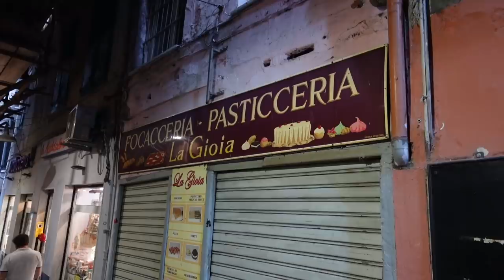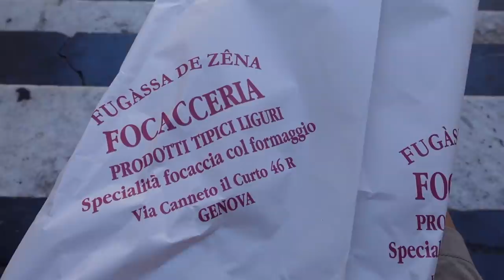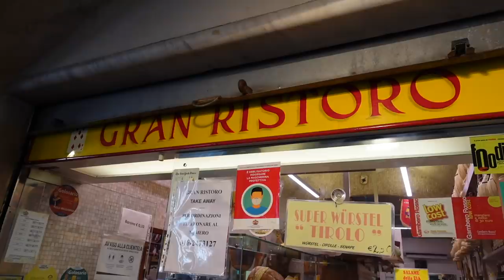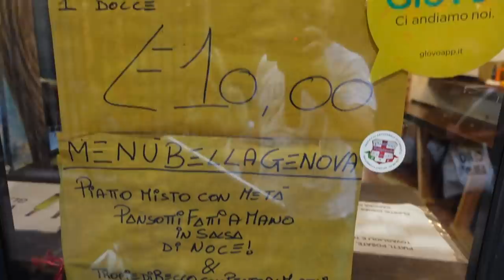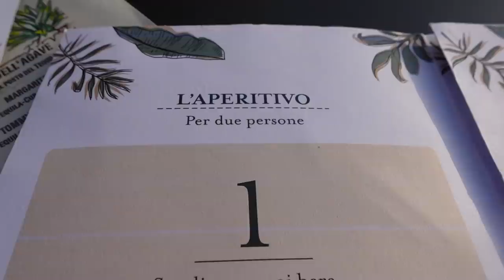La MEILLEURE SANDWICHERIE est en ITALIE ? - VLOG 1192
Direction Gênes en Italie, à la découverte de la focaccia au fromage, des trofie (les pâtes traditionnelles de la région génoise) au pesto, des fritures de poissons et fruits de mer, ... bref, des spécialités du coin!

J'ai aussi testé un snack qui propose un choix de sandwichs de fou!
Gran Ristoro, Via di Sottoripa, 27, 16123 Genova GE, Italie